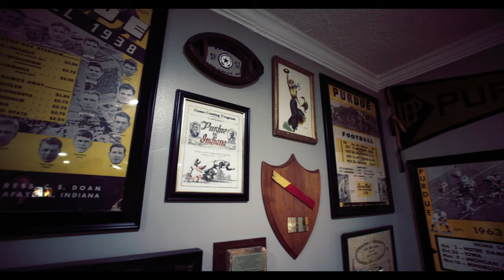Purdue alum has museum-quality Boilermaker sports collection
Chris Pate owns what may be the world’s largest Purdue memorabilia collection, including many items that belong in a Boilermaker sports museum.

Join Pate as he shows off a few favorite items in his Boilermaker fan cave — like the first tickets printed for the 1924 dedication game at Ross-Ade Stadium, programs for each Old Oaken Bucket football rivalry game against Indiana, an autographed Brian Cardinal basketball jersey and a 1967 Rose Bowl game ball autographed by the victorious Boilermakers team.